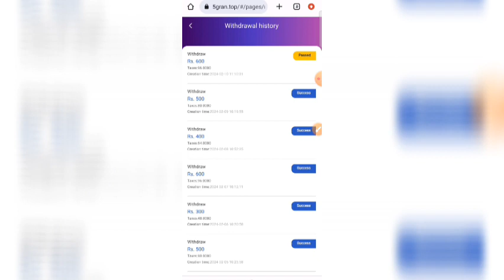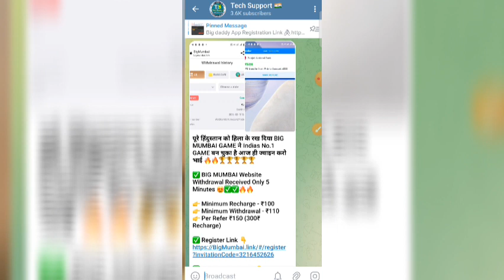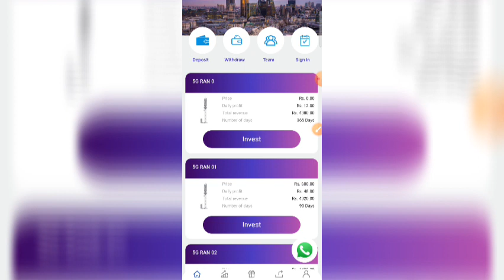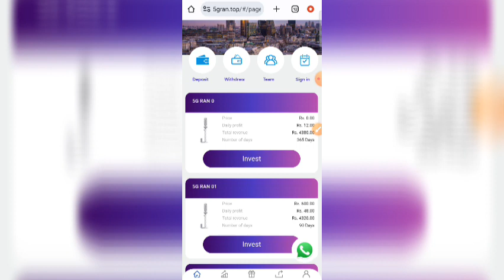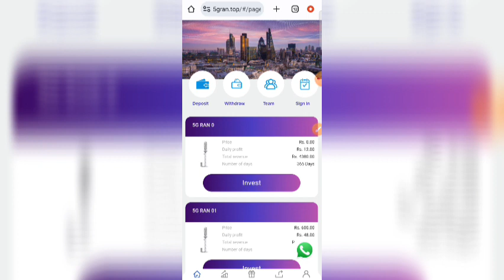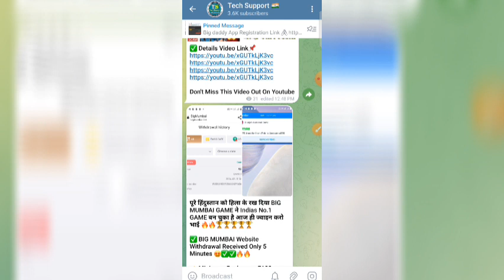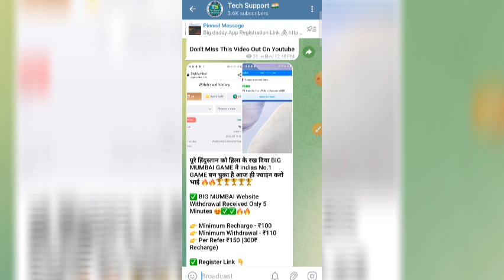5g ran earning app l 5g ran earning app withdrawal problem l 5g ran app real or fake l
5g ran earning app l 5g ran earning app withdrawal problem l 5g ran app real or fake l

5g ran app se paise kaise kamaye
5g ran earning app today
5g ran app real or fake
5g ran app withdrawal proof
5g ran earning app se paisa kaise kamayen
5g ran app live payment proof
5g ran app kab tak chalega
5g ran earning app today without investment
5g ran app withdrawal
5g ran new earning app today
5g ran app
5g ran earning apps

New Earning App New Earning App Today
Best Earning App Today
2024 Best Self Earning App Today
How To Earn Money From Earning App Best Self EarningApp
Paytm Cash Kaise Kamaye Free Me Paise Kaise Kamaye
New Earning App Best Earning App
Best Investment App New Earning Application 2024
Investment Karke Paise Kaise Kamaye